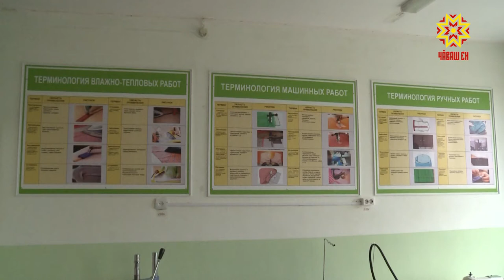Хальхи шкул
Шупашкарти сывлăх енчен хавшак ачасен ятарлă шкулĕнче 300 ытла ача вĕренет. Вĕсем кунта пĕтĕмĕшле пĕлӳ илнипен пĕрлех професси ăсталăхне те туптаççĕ. Нумаях пулмасть вĕсене наци проекчĕпе килĕшӳллĕн «Хальхи шкул» программăна хутшăнса ăсталăх лаççисене пуянлатма хушма 7 млн тенкĕ ытла уйăрса панă.